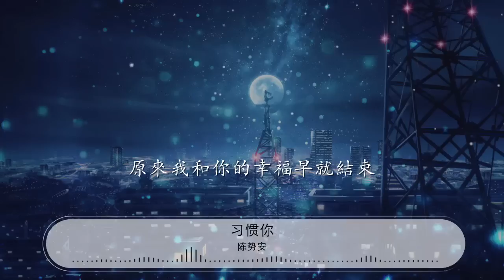004MMqfn1hlQC8#习惯你#陈势安習慣你 - 陳勢安『走在同樣回家的路』【動態歌詞Lyrics】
陳勢安

00:00 習慣你 - 陳勢安 (Andrew Tan)
00:09 詞：黃威爾
00:18 曲：黃威爾
00:27 走在同樣回家的路
00:34 生活從未停止忙碌
00:42 我真的好想停下腳步
00:49 讓我能將身邊的你看清楚
00:57 我還沒開口爲何你已經在哭
01:05 現在才安慰沒有幫助
01:11 是我習慣了你
01:15 習慣你沉默的溫度
01:19 我還虧欠你擁抱的力度
01:23 你微笑的模樣逐漸模糊
01:27 是我習慣對你
01:30 習慣對你冷淡招呼
01:34 理所當然是相愛的難度
01:38 長年累月的疏忽我怎能彌補
01:50 走在同樣回家的路
01:58 生活從未停止忙碌
02:05 我真的好想停下腳步
02:12 讓我能將身邊的你看清楚
02:21 我還沒開口爲何你已經在哭
02:29 現在才安慰沒有幫助
02:35 是我習慣了你
02:39 習慣你沉默的溫度
02:43 我還虧欠你擁抱的力度
02:47 你微笑的模樣逐漸模糊
02:51 是我習慣對你
02:54 習慣對你冷淡招呼
02:58 理所當然是相愛的難度
03:02 長年累月的疏忽我怎能彌補
03:14 原來我和你的幸福早就結束